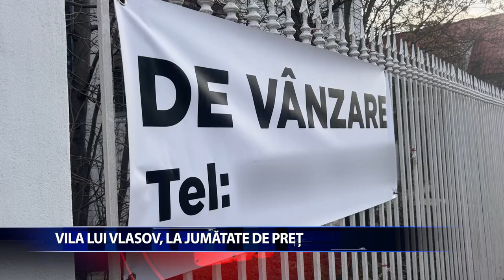VÂNZARE FĂRĂ SUCCES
Vila avocatului Mihail Vlasov nu isi gaseste cumparatori. In urma cu 10 luni, pe mai multe site-uri de imobiliare, casa fostului presedinte a Camerei de Comert si Industrie a Romaniei aparea la vanzare pentru suma de trei milioane de euro. Oferte de cumparare a vilei nu au existat, astfel ca pretul imobilului a fost redus la jumatate.